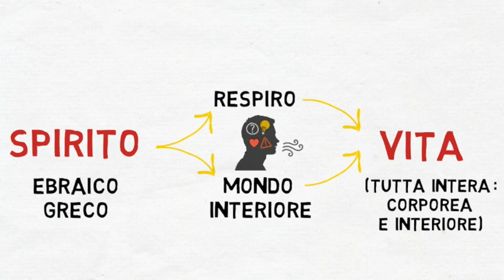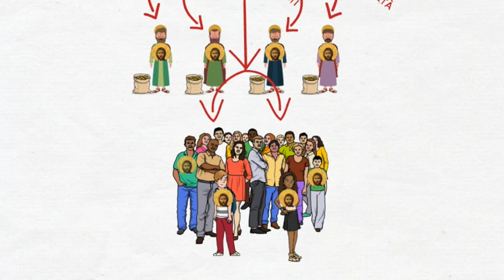Chi è lo Spirito Santo? Pillole di catechismo alla romana 3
Terzo video della serie "Pillole di catechismo alla romana": brevi video per introdurre i grandi temi della fede, da usare durante gli incontri di catechismo o in famiglia.
In questo video: il ruolo dello Spirito Santo nella salvezza.
Questo video è la continuazione immediata del secondo: il messaggio del cristianesimo.